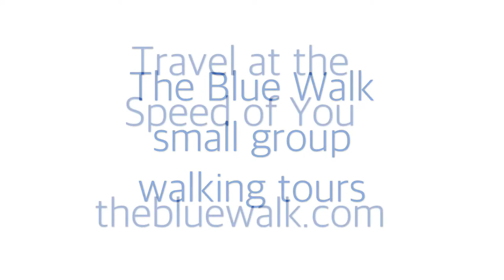Essential Oils Distillery on Amorgos Island, Greece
Our small group walking tour stopped for a visit to our friend Vangelis and his herbal distillery in the lovely town of Langada. He makes essential oils and other products from plants found only on Amorgos, Greece.